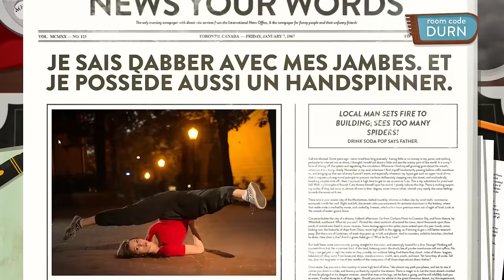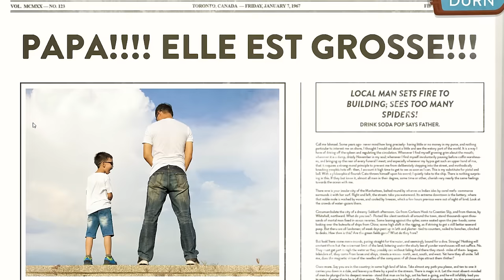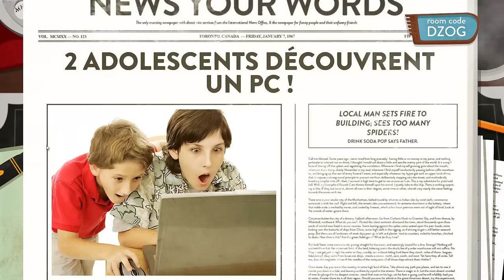LE MEILLEUR JEU ENTRE AMIS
Un maximum de rire avec les copains sur ce fantastique jeu.